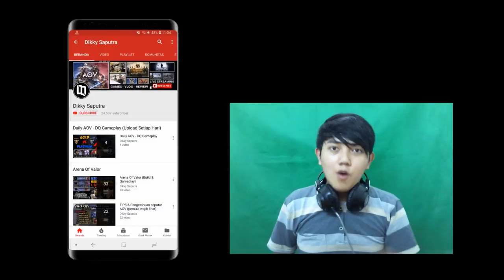TERNYATA GINI RASANYA TOP 1 MURAD SERVER INDONESIA - ARENA OF VALOR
Okeyy teman teman, akhirnya bang dikky upload lagi nih, sesuai janji bang dikky kalau video kemarin tembus 500 like maka bang dikky bakalan upload video setiap hari :D heheheh

dan kali ini bang dikky bakalan pakai akun teman bang dikky nih yg MURAD nya sudah TOP 1 SERVER INDONESIA.. yukk tonton keseruannya di video ini di jamin mantap!! tonton sampai habis ya guys :D hehehehe nice bangett..!!

ohya! buat teman - teman yg mau beli Voucher AOV
yang Murah, Aman & Terpercaya..
yuk cek Instagramnya bang dikky yg baru yah..

ada promo Voucher AOV tuh sampai tgl 1 Agustus 🤭👍
Di Follow yahhh!!

Device yg digunakan :
📱 Samsung S9 Plus (6gb / 128gb)